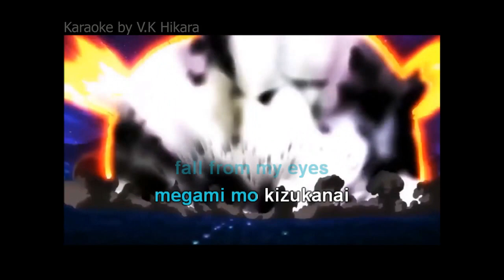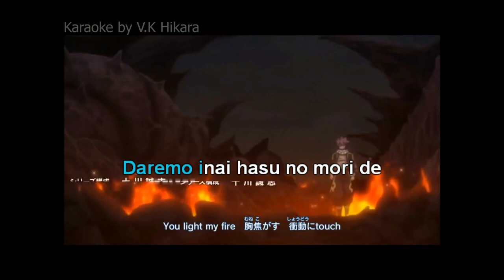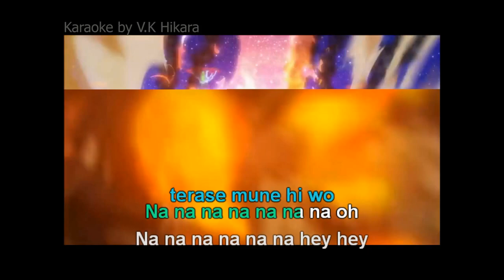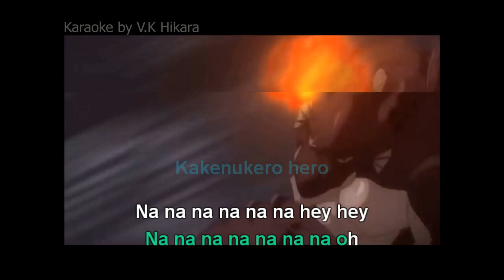| Karaoke | Masayume Chasing [Fairy Tail]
*Thông tin*
☤ Song: Masayume Chasing
☤ Vocal: BoA
☤ Lyrics: Ishiwatari Junji
☤ Video: Deminus
☤ Off vocal: Shekespearinator
☤ Karaoke by V.K Hikara